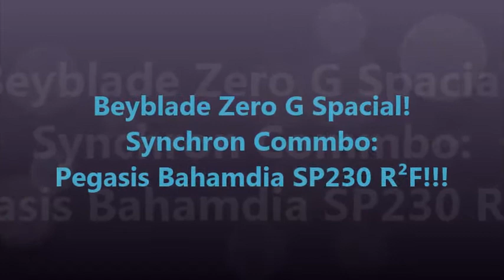Beyblade Zero G Special! Synchron Commbo: Pegasis Bahamdia SP230 R2F!!!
Here are my first Spacial Video for my Fans!!! This is the Synchron Commbo Pegasis (Samurai Pegasis) Bahamdia (Gladiator Bahamdia) SP230 R²F!!!